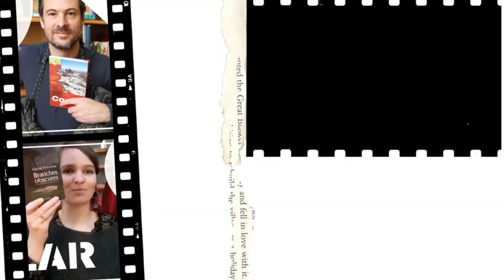UPDATE LECTURE | Pourquoi lire le Reich de la Lune de Johanna Sinisalo ?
►Mon coup de cœur pour un roman de Johanna Sinisalo, le Reich de la lune. Comment les nazis nous voient-ils depuis la-haut ? Une satire mordante sur l'humanité et l'endoctrinement.
Une lecture conseillée dans ton Booktube et à mettre sur ta Pile à lire !

Tes bibliothécaires